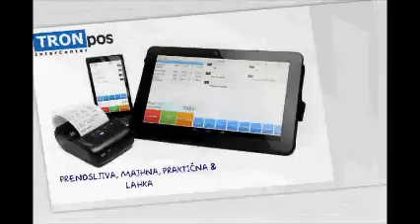Blagajna - TRONpos ANDROID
Prenosna blagajna TRONpos ANDROID